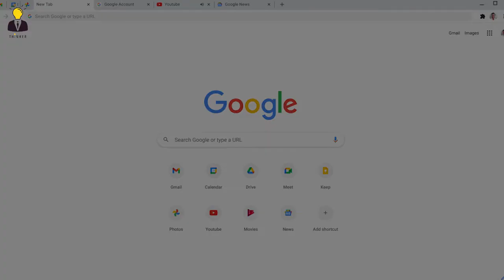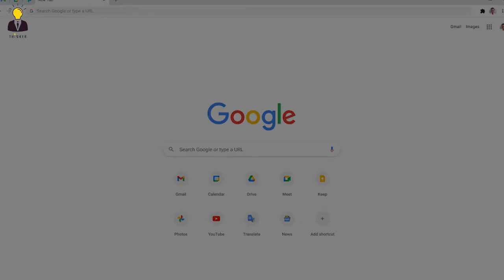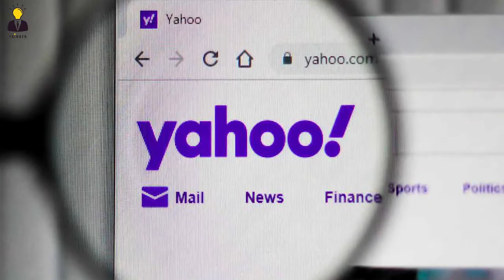FACTS ABOUT GOOGLE | INTERESTING FACTS OF GOOGLE IN ONLY "2 MINUTES" | GOOD KNOWLEDGE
Hello Guys. Welcome to THINKER. Here we are going to learn the most interesting and surprising facts and information around the globe. You can witness how people lived throughout history: their culture, developments in technology, shocking event and truths about the globe, the life of people, interesting facts, untold stories and many other things.

This content is Originally Produced by MCN DIGITAL, Owning 100% Exclusive Copyrights on All Platforms Worldwide including Internet, IPTV, Mobile Rights etc.